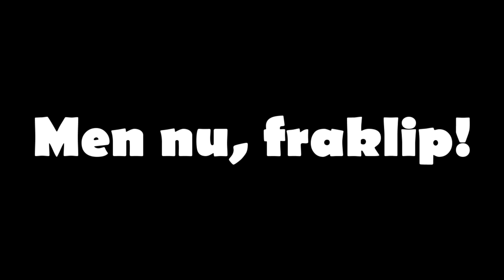Sange I Virkeligheden: Kærestepar Version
NÆSTE VIDEO: Næste uge!

BESKRIVELSE: I disse skitser kigger Lord The Christian, og Sugarray på hverdagens sjove problemer, som fans har valgt! I dag er der endnu en dansk video fra Lord The Christian, hvor han i samarbejde med sin kæreste Emma, har skrevet en "Sange I Virkeligheden Kærestepar Version! Der bruges sange som, Jeg Vil Lade Lyset Brænde, Drenge SomMig, Og Stjerner Og hvidt Lys! xD Jeg håber dette bliver en sjov og underholdende video for jer, selvom vi er lidt skøre! xD